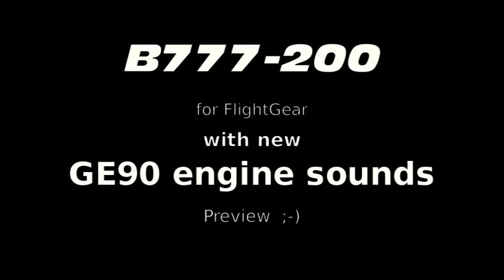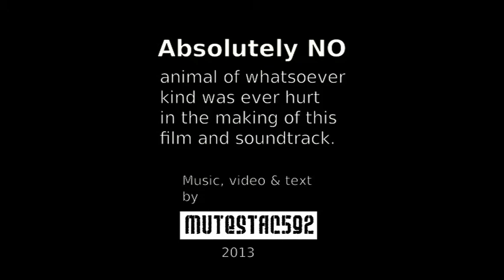New Earblaster: GE90 Engine Sounds For Flightgear's B777-200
Testflight with Flightgear B777-200 around Hamburg Fulsbuettel (EDDH). Premiere for the brandnew roaring GE90 engine sounds for the 777-200.
These sounds are not (yet) part of distributed Flightgear versions. If you like them, give me your feedback. :-)